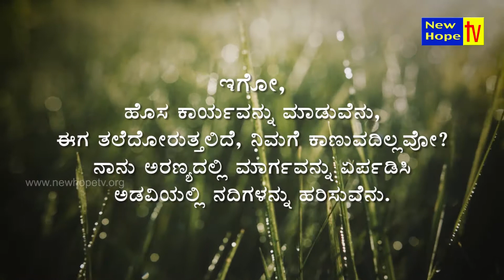PROMISE WORD MAY 2018 (Kannada) | New Hope TV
NEW HOPE TV